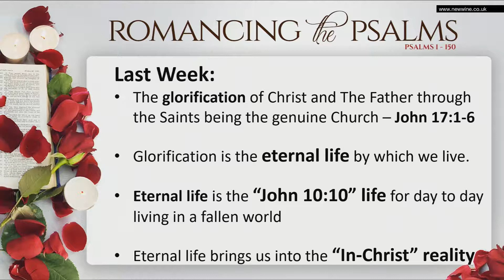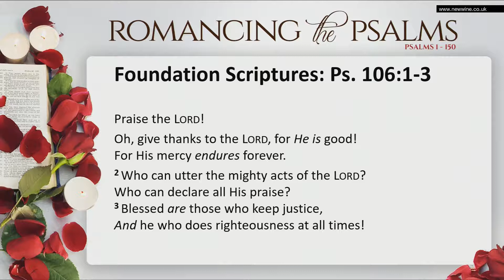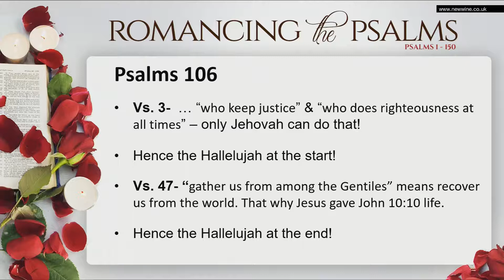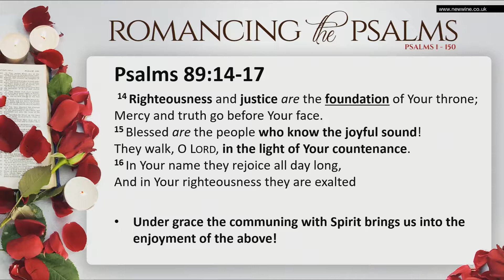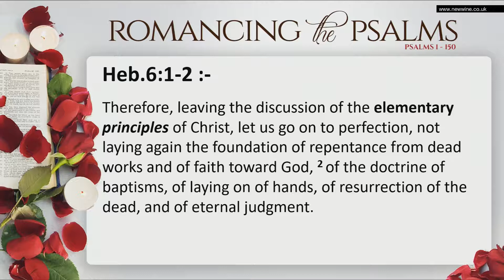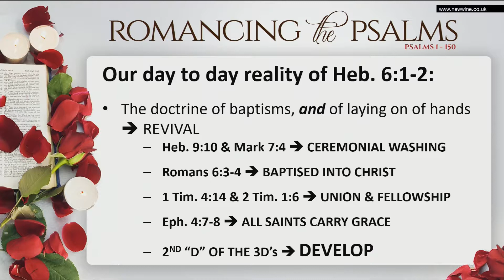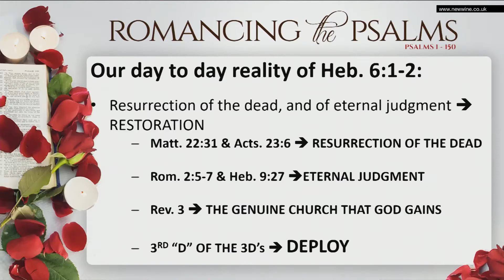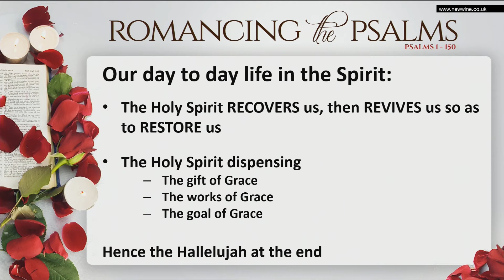Maximising Life Through Our Communion With God (Part 3) - Pastor Kola Taiwo